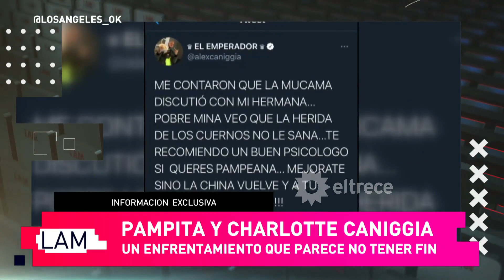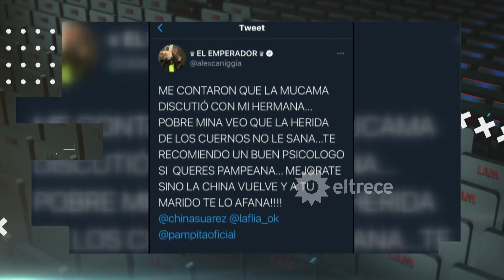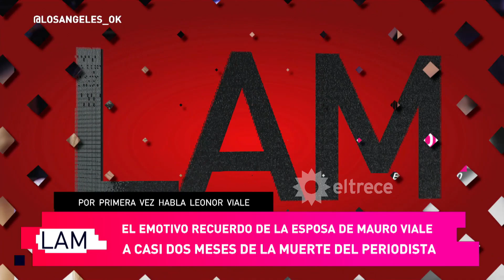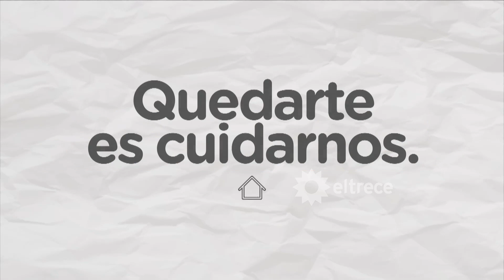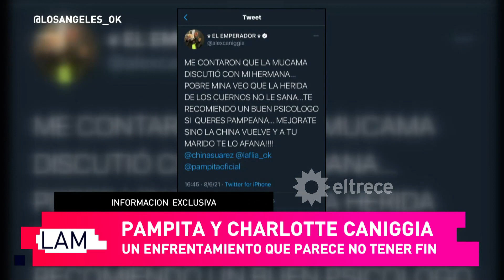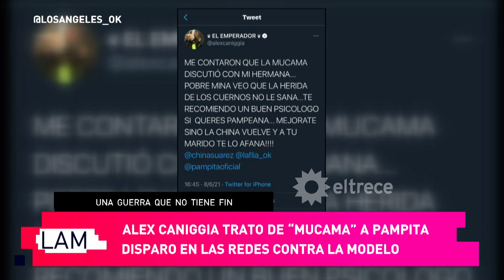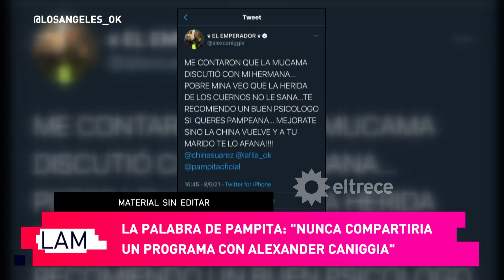Los ángeles de la mañana - Programa 09/06/21- PAMPITA SE VA DE LA ACADEMIA SI ENTRA AXEL CANIGGIA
Programa emitido el miércoles 09 de junio​ de 2021 en eltrece .
Conduce: Ángel de Brito
Angelita invitada: Rocío Marengo
Invitados: Laurita Fernández, Dr. Hugo Pizzi y Floppy Tesouro.

TEMAS:
- La palabra de Pata Villanueva.
- El recuerdo de la mujer de Mauro Viale.
- El sueño de Joni Viale sobre su papá.
- La inmunidad en pacientes con Covid y vacunados.
- Casa de Madonna en NY
- Alex Caniggia agresivo con Pampita
- Laurita Fernandez y su nuevo programa "El Club de los divorciadas"
- Flopy Tessouro vacunada y con nuevo novio.